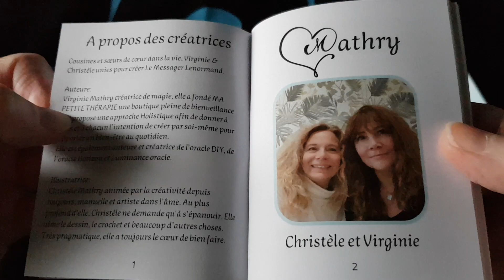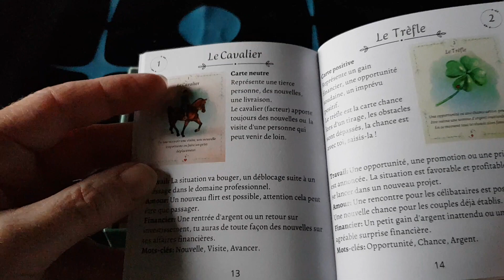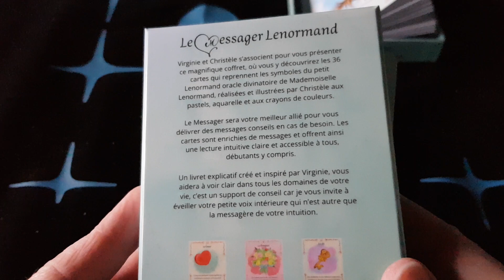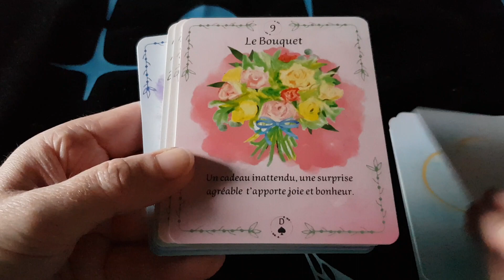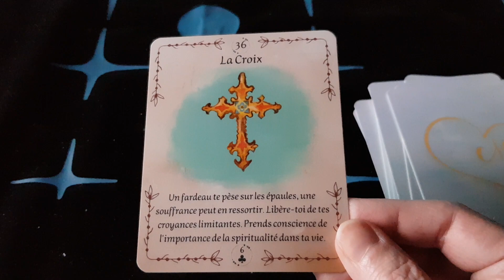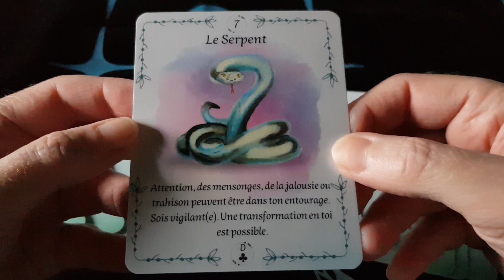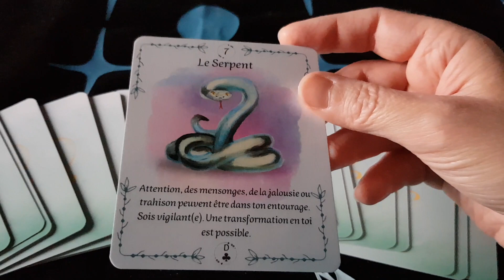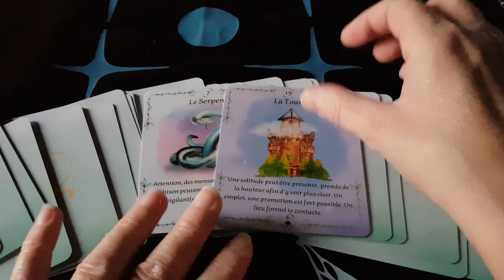Le Messager Lenormand de Virginie & Christelle Mathry🌳